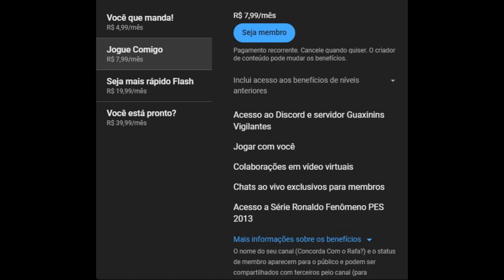PES 13- Rumo ao Estrelato #77 CR7 com narração do Silvio Luiz no Craque